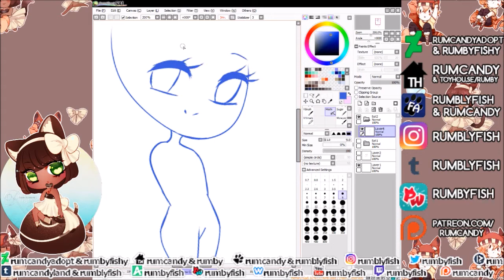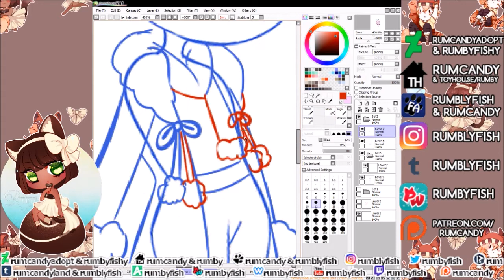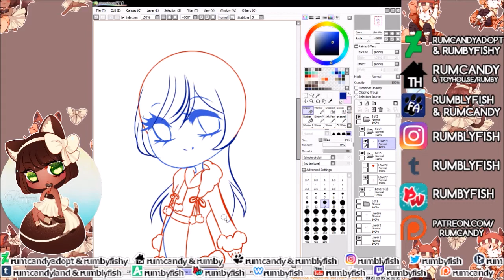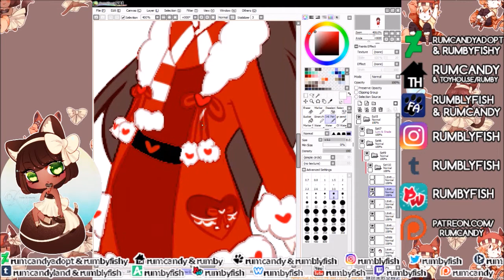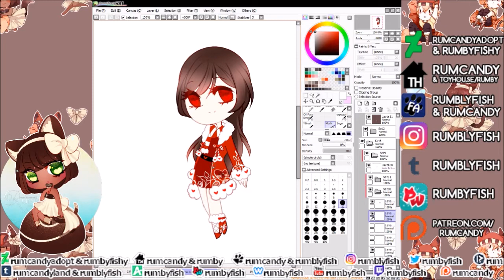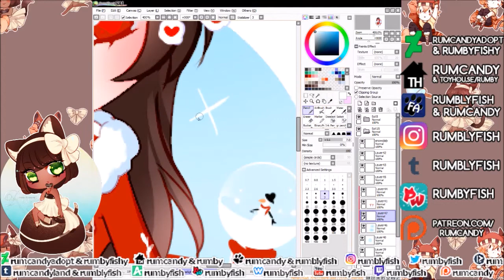2k17 Winter Akane Chibi ♥ Speedpaint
Art I drew of my character Akane  toyhou.se/144644.akane

for more amazing rewards!

Featured songs
Stephanie - Winter Gold
Adam Vitovsky - Magical Winter